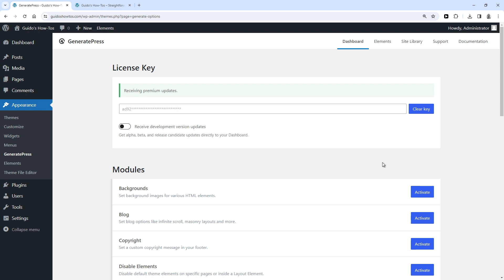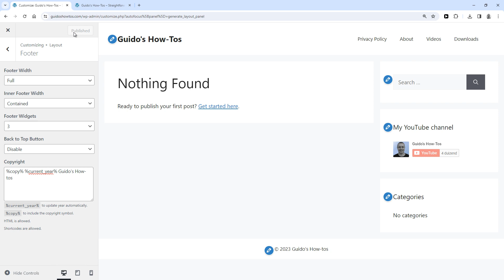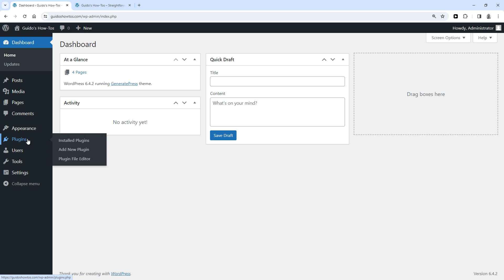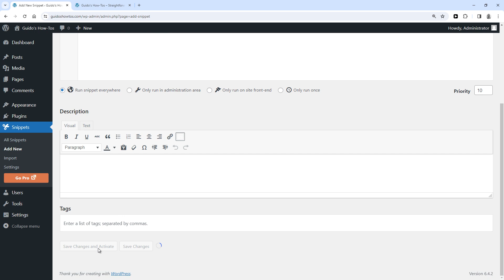Remove "Built with GeneratePress" from WordPress footer (copyright message) - free & premium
How to remove the text "Built with GeneratePress" from your footer copyright field if you're using the GeneratePress theme. You can do this in GeneratePress Premium/Pro (easier), but also in the free version.

0:00 - Intro
0:30 - Remove "Built with GeneratePress" with GeneratePress Pro
1:43 - Remove "Built with GeneratePress" with GeneratePress Free